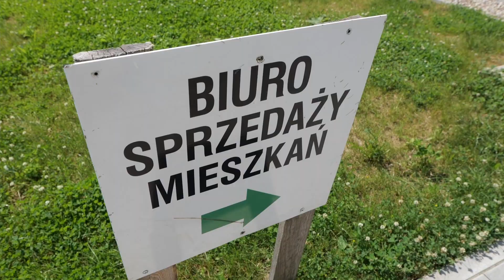Kilka słów o kredytach hipotecznych i nie tylko…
Ożywienie rynku nieruchomości trwa dalej. Eksperci BIK prognozują, że do końca roku może paść rekord 83 miliardów złotych w udzielonych kredytach hipotecznych.
Zapraszamy na rozmowę Anny Kleiny z pośrednikiem finansowym Martą Piątkowską.